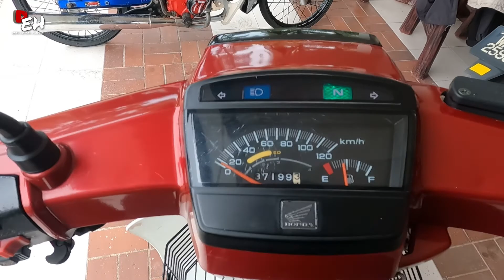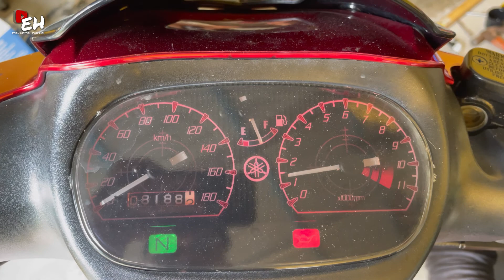SUZUKI KATANA | REPAIN BARANG RETRO | ROSDI KECIK BUKA BENGKEL BARU | VLOG² 46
Minta jasa baik kawan2 support aku punya video ok,
dan kalau korang suka video aku, jangan lupa |
YOUTUBE ni adalah tempat aku share life aku,dan juga tempat
aku simpan video2 yang aku record untuk kenangan akan
datang & untuk kawan2 aku tau yang aku masih bernafas.

tu jela kot,hihi
*nak panggil apa? Edan je
*orang mana? Bagan Serai,Perak (stay Shah Alam)
Camera : IPHONE12 MINI,GOPRO HERO9 BLACK, & INSTA360 ONE R
Mic : COMICA BOOM XD WIRELESS, COMICA LAVALIER, MEDIA MOD.
Drone : Dji Mavic 2 Pro
Editing : IMOVIE (MACBOOK AIR)
apps splice (senang)